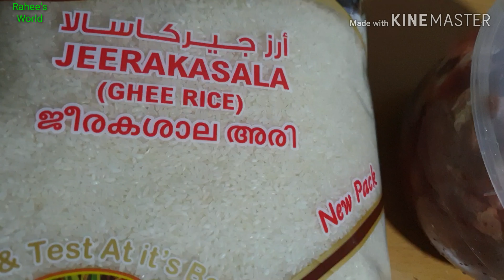Thalappakatti Beef Biriyani Recipe/Tamil Nadu Traditional Biriyani In Rahee's World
Rice: 1 kg (4 cup  jeerakasala ghee rice)

Water: 6 cup

Fennel seeds: 1/2 tsp

Cinnamon: 5 p

Cardamom:  7

Cloves: 7

Red chilli powder: 2-3 tsp

Coriander powder: 1/2 tsp

Turmeric powder: 1/4 tsp (optional)

Garam masala: 1. 1/2 tsp

Small onions 100 g

1 lemon

Coriander leaves

Pudina

Oil: 200 g (u can use 150 g)

ghee 50 g

Thalappakatti Biriyani is a south Indian Biriyani originated from Tamil Nadu. Thalappakatti Biriyani has a different taste from the traditional Biriyani.

Hope you  guys  try this out at home